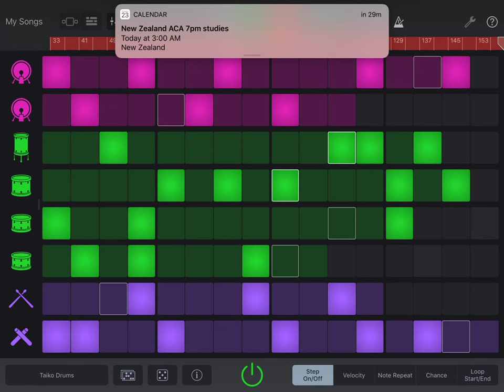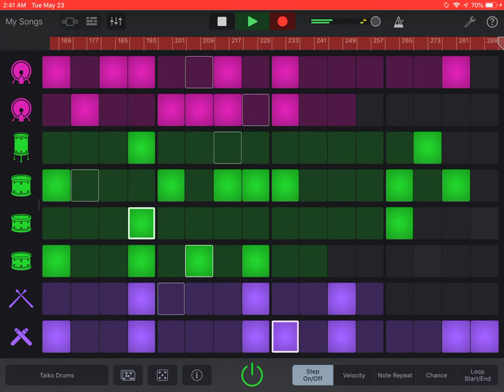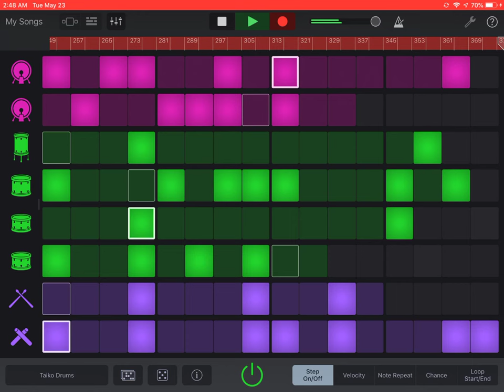[EPILEPSY WARNING] RPReplay Final1684824520 *Photosensitivity Warning*